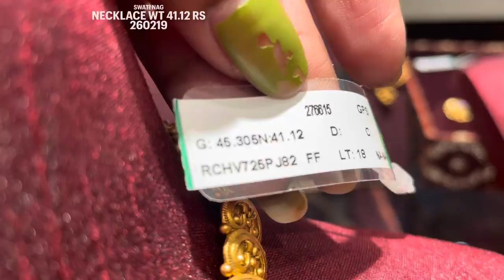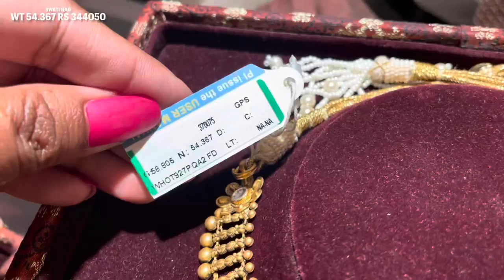2023 Tanishq punjabi Kundan gold necklace sets | Kundan bridal sets | Gold Necklaces